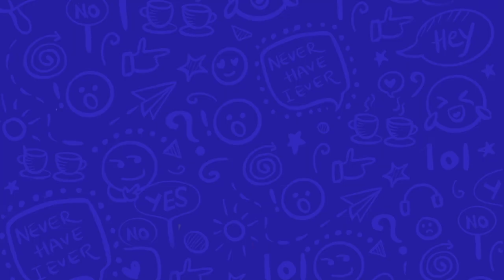Rocket Boys | Jim Sarbh, Ishwak Singh talk about what went into playing Homi Bhabha, Vikram Sarabhai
'Rocket Boys' - New SonyLiv series on the lives of pioneering Indian scientists Dr. Homi J Bhabha and Dr. Vikram Sarabhai. The series stars Jim Sarbh as pioneering nuclear physicist and Ishwak Singh as physicist and astronomer Vikram Sarabhai.